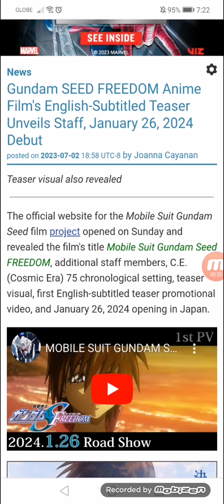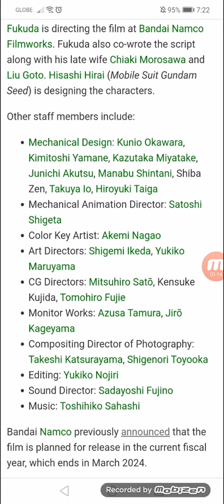Gundam SEED FREEDOM Anime Film's English-Subtitled Teaser Unveils Staff, 01/26/2024 Debut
Teaser visual also revealed